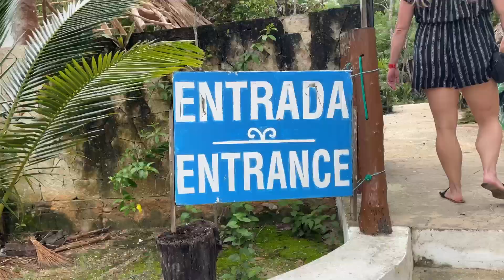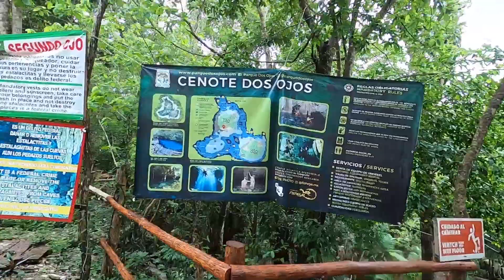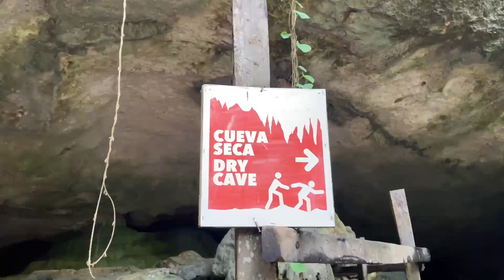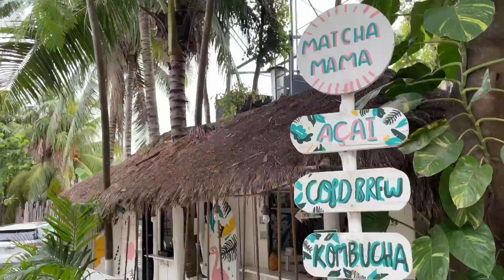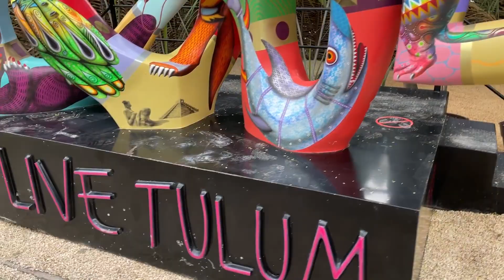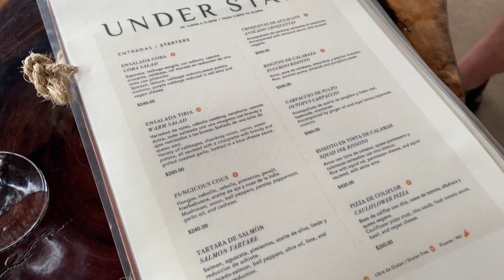TULUM PART 2|Dos Ojos Cenotes,Driving in Mexico,& unwanted hotel guests|Ashton on Adventure|s2ep22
Picking up where we left off on our Tulum girls trip where we attempt driving in Mexico, explore a few more cenotes on our own, and deal with an unwanted hotel guest...

Follow the every day adventure on instagram: @ashton_on_adventure

Filmed with Iphone 12, GoPro Hero 8